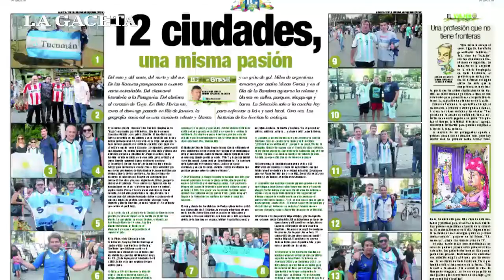LG Mundial te anticipa las principales noticias de la jornada